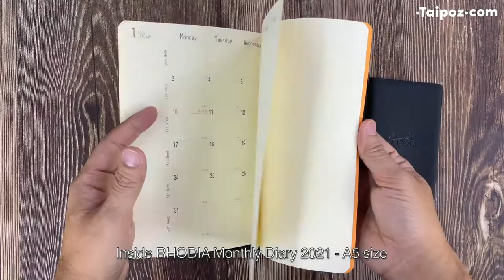Inside of Rhodia Monthly Diary 2021 (A5 & mini size)